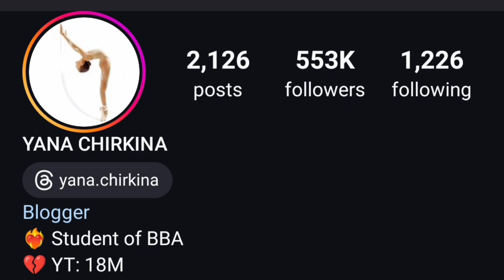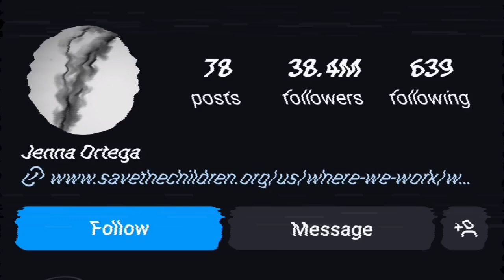Yana Chirkina Vs Jenna Ortega Lifestyle Comparison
Yana Chirkina
Instagram Star

Birth Sign
Aries

Birthplace
Moscow, Russia

Age
14 years old

Yana Chirkina
Instagram content creator and social media personality best known for her yana.chirkina account. She shares stylized acrobatics and dance content alongside her twin Ioanna with her more than 490,000 subscribers on the platform. Her account often features her family and is characterized by bright neon colors.

2

Jenna Ortega
TV Actress

Birth Sign
Libra

Birthplace
Coachella Valley, CA

Age
22 years old